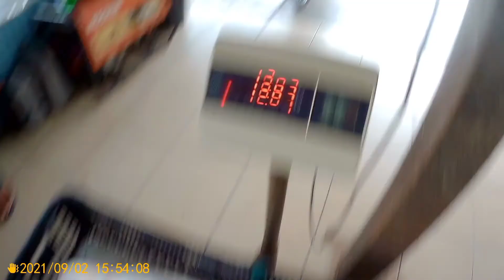MyHobby#24: menduga monster di kolam sek24 shah alam ...😎